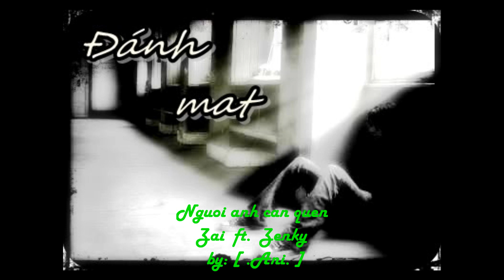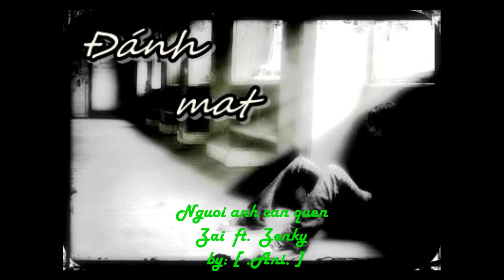Người Anh Cần Quên - Zai ft. Zenky / by: [ .Ani. ]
[HD]
Song: Người Anh Cần Quên
Singer: Zai ft. Zenky
. . Lyric:

Ver 1 ---Zai
Và một lần nữa tim anh lại đau khi em bước đi ở bên ngta
Em cứ mãi bước đi bên ai để anh lẻ loi nơi này
TÌm trong u mê về 1 ngày mình có nhau, mà h đây chỉ thấy, nỗi đau cứ vây qanh anh
1 mình anh lang thang phố vắng mang trong con tim u sầu
Chờ đợi những iu thương từ em dẫu biết chỉ như mơ mộng
Ngày mình iu nhau h đây chẳng con nữa đâu
đành cô đơn, khóc trong niềm đau

Ver 2 --zenky---
Đối diện thực tại ngày mai vẫn còn rất u tối
mắt mờ chân trắng cứ tiến một bước lại lùi 2 bước cứ thế ko đi nổi
Đôi cánh dù có cũng ko thể nào mà bay nổi
Rồi anh chìm, chìm vào trong ảo ảnh mà ngày xưa kia a vẫn tìm
anh tìm thấy em dịu ngọt bờ môi nơi trái tim,
anh tìm thấy em đang ngồi rất lặng im
bên ô cửa sổ ngày ấy đợi chờ anh
anh tìm thấy 1 con người lạnh lùng và băng giá
anh tìm thấy 1 trái tim chờ đợi ngày tháng và hóa thành sỏi đá
h em đã ngủ say, em có biết ko hằng đêm anh vẫn thường đến bên em cầm nhẹ đôi bàn tay
gió ngàn bay, giữa cuộc đời giông tố anh sống làm sao khi anh đã mất em
Anh cần phải qên, nhưng mà điều đó đã bao ngày tháng anh đâu có làm đc
Cứ cố nhắm mắt đi tìm giấc ngủ để mong 1 điều ước
Dù nhỏ thật nhỏ và thật mong manh như giọt nc,
Là trong giấc mơ đó anh lại đc nhìn thấy em, dẫu cho một giấc mơ đó anh sẽ ko bao h tỉnh dậy
Trong mơ rất lạ, bàn chân ai ghé qa,
Dường như thân qen nhưng sao ko thể nhận ra, bởi vì
Ta chia tay từ lâu mà sao anh ko thể qên,
Và niềm đau vẫn cứ chôn giấu, trong lòng anh

Zai---
Gió cớ sao, gió mang em ko về
Để anh nơi đây vẫn ngóng trông em từng ngày
1 lần em bên anh để rồi ngàn lần anh đớn đau
Nhìn người vui bên ai, mà trong con tim anh vỡ tan...